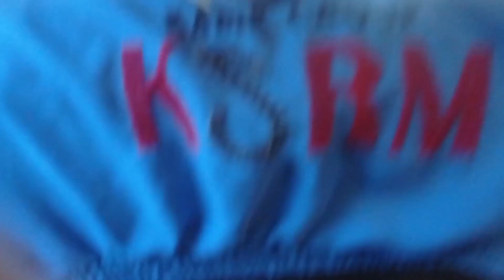Fragrant beach. Sugondha Beach. Cox's Bazar Beach. Village Julapati.picnic & vlog.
Fragrant beach.  Sugondha Beach. Cox's Bazar Beach.  Village Julapati.

 # Labani Point
 # Himchari

 Cox's Bazar beach
 Cox's Bazar is a tourist town located in the southeastern part of Bangladesh. It is part of Cox's Bazar District in the Chittagong Division.  Cox's Bazar is famous for its natural beauty.  It has the longest uninterrupted natural sandy beach in the world which stretches for 120 km from Cox's Bazar to Badramokam.  Extended up.  It has the largest marine fishing port and submarine cable landing station in Bangladesh.

 You are invited to your family.